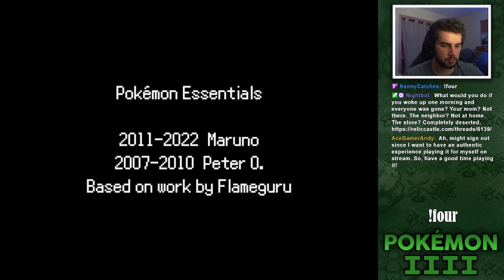Pokémon IIII | Part 1: WHERE IS EVERYBODY?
Pokémon IIII (Fangame) Playthrough Episode 1!